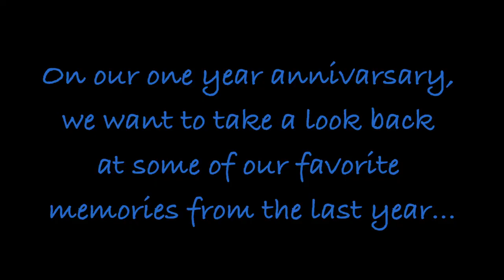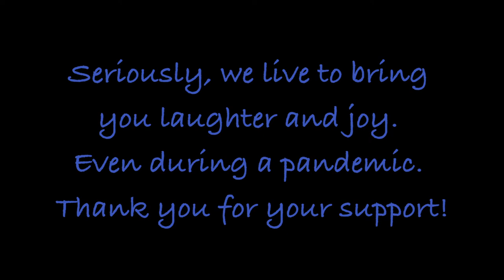Happy One Year Anniversary!!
What does 1 year of 4 shorts look like? Here's a rewind!

4 Shorts presents: One Year Anniversary

4 Shorts introduction! 4 scenes 1 location 1 day to shoot it all! Martin Casaus (@martincasaus) had an idea on how to make some great film scenes and needed a film genius. In comes Becky Haynie (@beckyhaynieactress) with her film prowess. Martin talked to Becky. Becky made some magic happen and together they formed 4 Shorts!
Some of the best filmmakers coming together to shoot 4 scenes shot in 1 location all in one day!